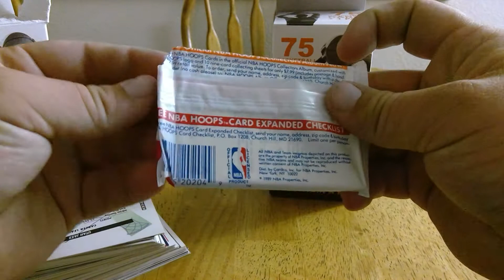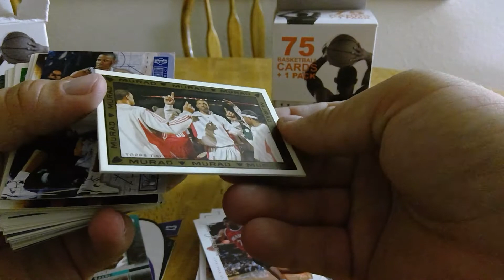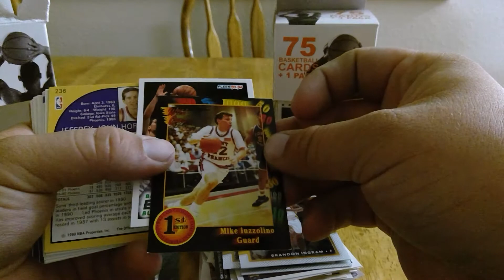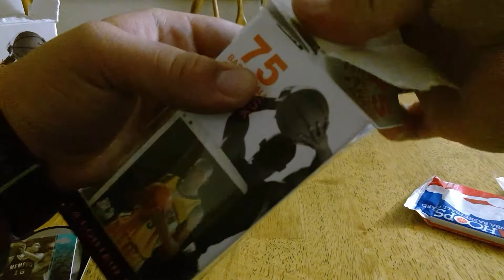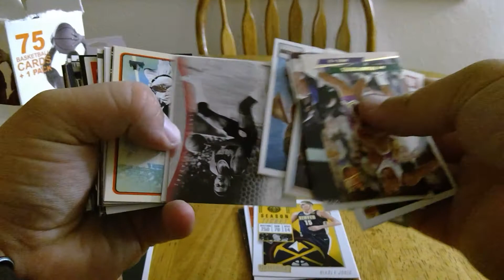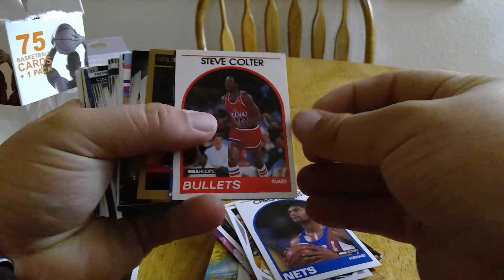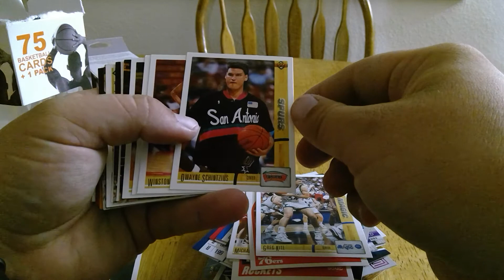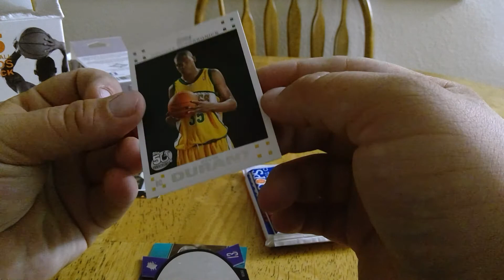Kevin Durant RC out of a FairField Box!!!!!!!!!!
I found a FairField box with KD's RC! WOW!